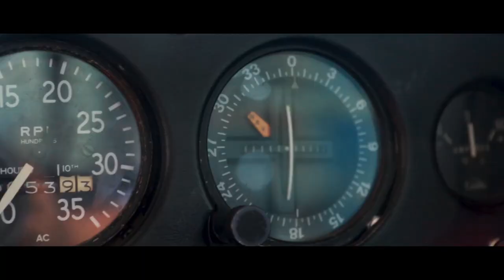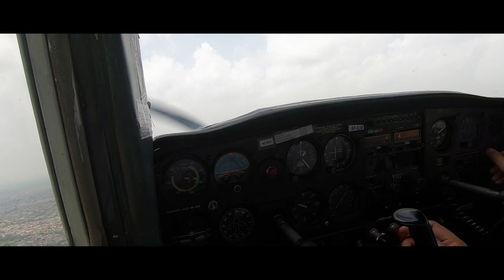Everglow - An Aviation Film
Dedicated to my grandfather who passed away 2 days ago - he initially wanted me to become a doctor but then finally accepted my dream of becoming a pilot. I still remember the smile and proud feel he had when I showed him my first ever flying license - My Private Pilot License (PPL). This one's for you Dada jaan ❤️, may you rest in peace.